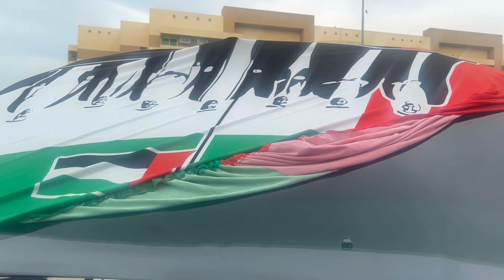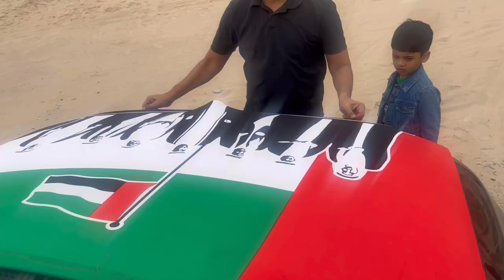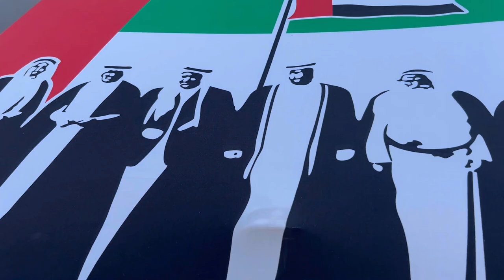Jebel Jais camping | UAE National Day | overnight camping at Jabel Jais | Barbecue at mountain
Assalamualaikum everyone hope you all are doing good.Im extremely sorry for such a long break and not uploaded the vlog since quite long from hereafter I'm gonna share  new vlogs with you Thanks for understanding plz support as much as you can.